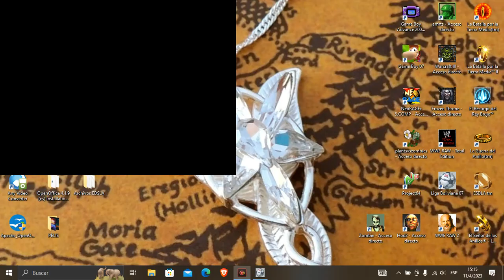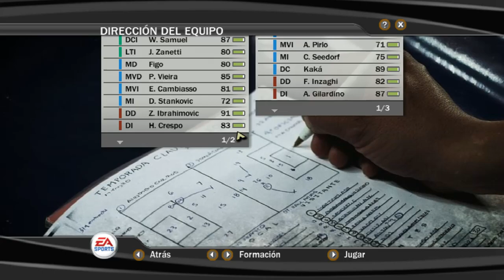Inter vs Milan FIFA 07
Hoy vamos a jugar futbol cada vez un partido diferente lleno de mucha energía.